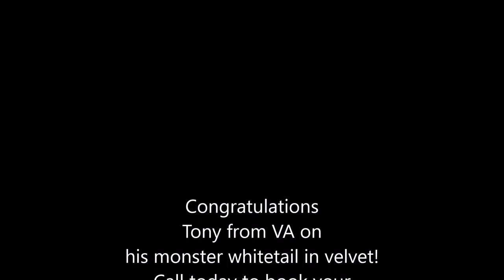Tony's Monster Velvet Whitetail hunt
Congratulations to Tony on his Monster Trophy Whitetail in Velvet!